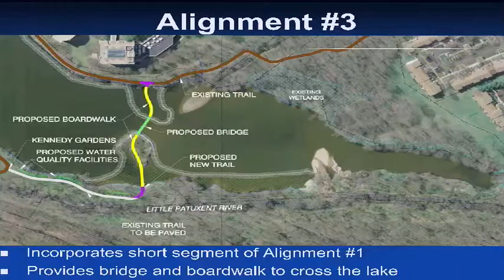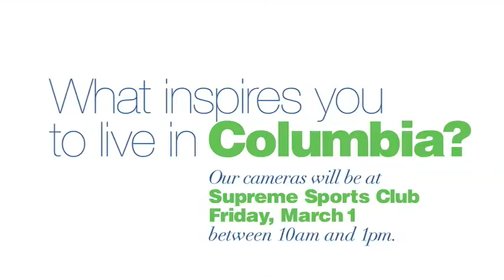Columbia Association: This Week@CA, February 25, 2013 Weekly Update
This Week@CA is your source for weekly updates on what's happening at Columbia Association! On this week's show, we feature the Lake Kittamaqundi Feasibility Study. We also cover:

*Inner Arbor Concept Plan for Symphony Woods
*Spirit of Columbia 2013 Scholarship
*Indoor Triathlon Challenge
*Baltimore Watercolor Exhibition
*Open House Week for Free Fee Based Classes